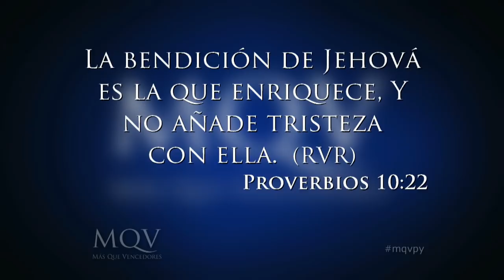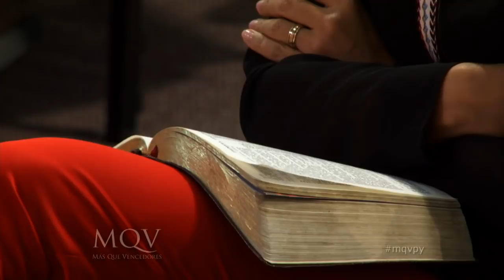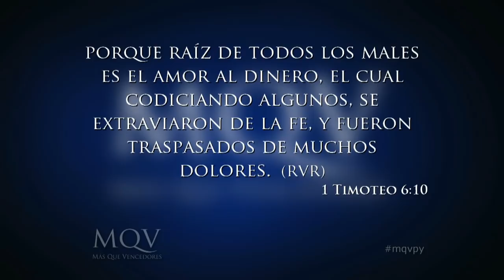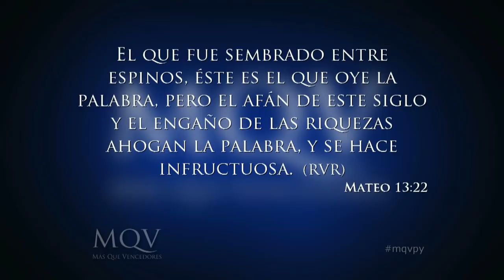Administrando nuestras finanzas según Dios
Hoy en día tendemos a creer que nuestras bendiciones son nuestras posesiones pero la Biblia dice, que la vida del hombre no consiste en la cantidad de bienes que posee.
Las circunstancias no deben de determinar nuestra plenitud como seres humanos. Pablo dice que Dios nos dará todo lo que nos falta, no todo lo que deseamos o queremos.